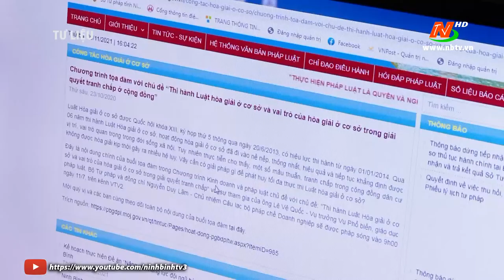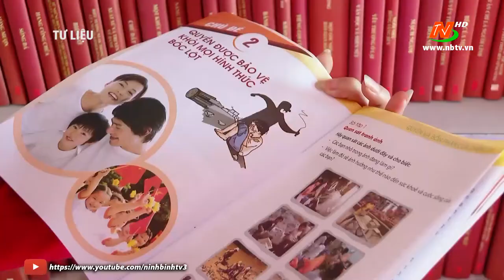Nâng cao chất lượng thẩm định văn bản quy phạm pháp luật